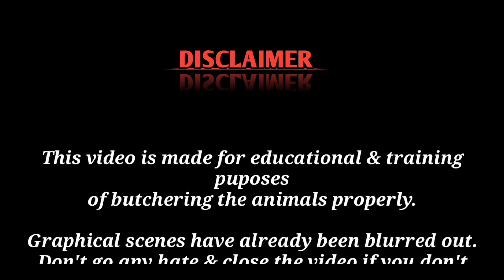Kia Yeh Qasai Hain ? | Eid Day 2 | Cow Qurbani | Mandi Kings | 2021 | Eid-ul-Adha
10 most dangerous cow,
dangerous cow qurbani cow run away during unloading most beautiful cow qurbani,
1 lakh cow qurbani,
gta v cow qurbani video,
qurbani cow unloading,
qurbani cow unloading 2020,
the idiotz cow qurbani,
teddy cow qurbani,
tamim iqbal qurbani cow,
hussain tareen cow qurbani 2020,
tawhid afridi qurbani cow 2020,
hussain tareen cow qurbani,
sheikh rasheed cow qurbani,
vaggo raj cow qurbani,
rojo tiger cow qurbani,
ghulam rasool cow qurbani,
rakib hossain qurbani cow,
rojo cow qurbani,
p4 pakao cow qurbani 2020,
qurbani cow price,
qurbani cow prank,
qurbani cow run prank,
qurbani cow price 2020,
p4 pakao cow qurbani,
qurbani cow online,
qurbani cow on roof,
most expensive qurbani cow,
ar mani cow qurbani,
michael cow qurbani,
qurbani cow market,
qurbani cow funny,
cow sale for qurbani,
bekar film cow qurbani,
malik farm cow qurbani,
cow price for qurbani 2020,
qurbani cow farm,
cow price for qurbani,
dankuni cow qurbani,
qurbani cow chara,
madani channel cow qurbani,
1 crore cow qurbani,
online qurbani cow bangladesh 2020,
bengal meat qurbani cow price,
suraj bansi cow qurbani 2019,
online qurbani cow bangladesh,
buying qurbani cow,
qurbani cow hd 2020,
suraj bansi cow qurbani,
bekaar films cow qurbani,
cow qurbani photos,
cow qurbani dr zakir naik,
cow qurbani unloading,